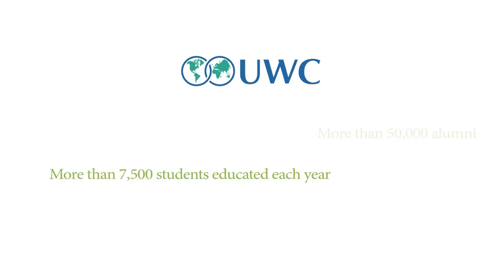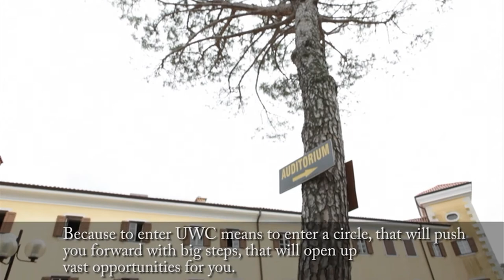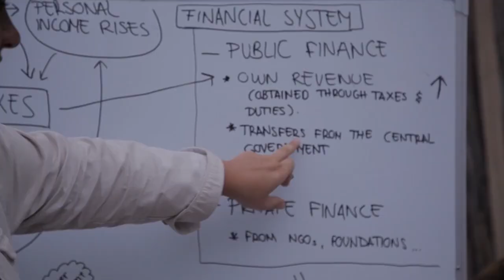Araqelutyun with Zara Zeitountsian